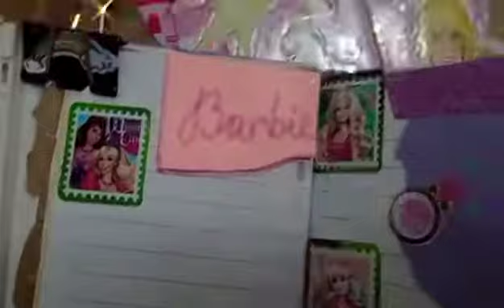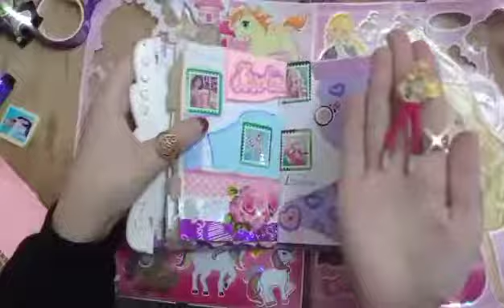Sketch book . Barbie